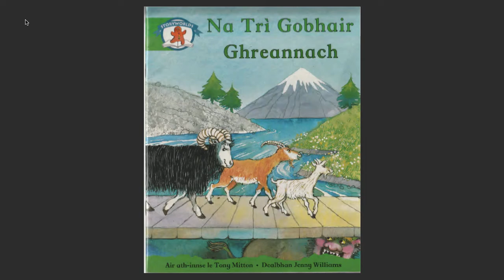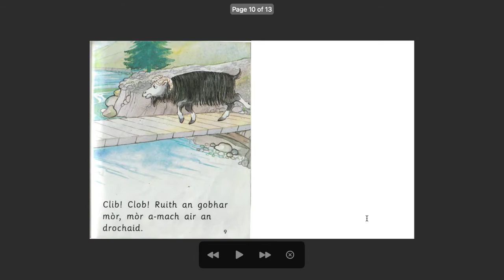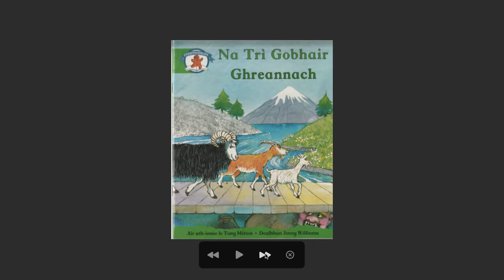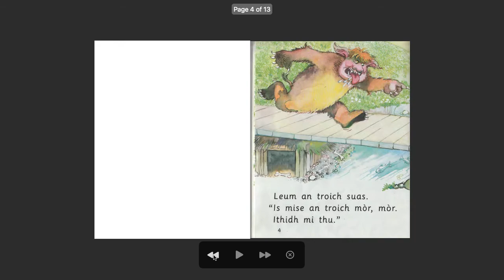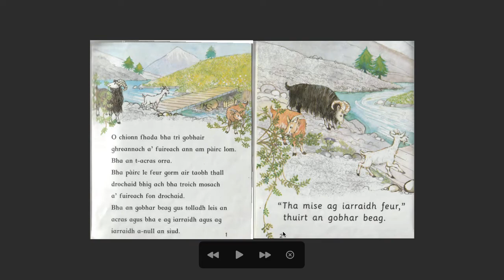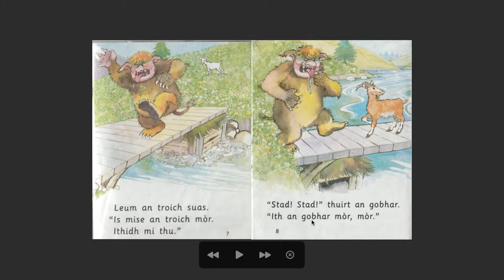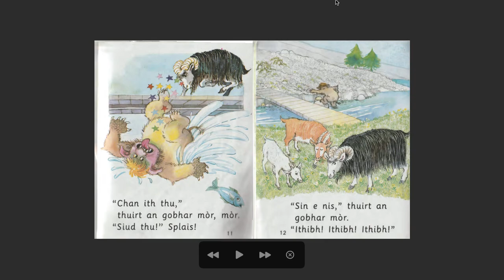Na Trì Gobhair Ghreannach